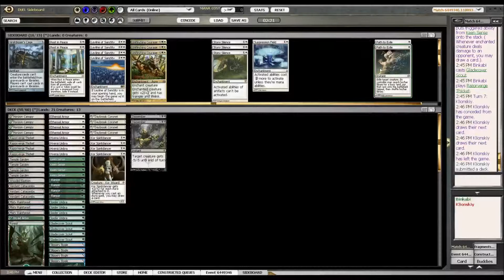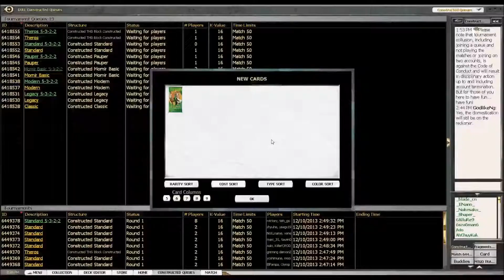Match 3 - Hexproof vs UWR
I've invested in some new cards that just happens to be the same 75 that Reid Duke played in Worlds 2013. Do I have the skills of a real pro, or do I fail? Join in to find out!